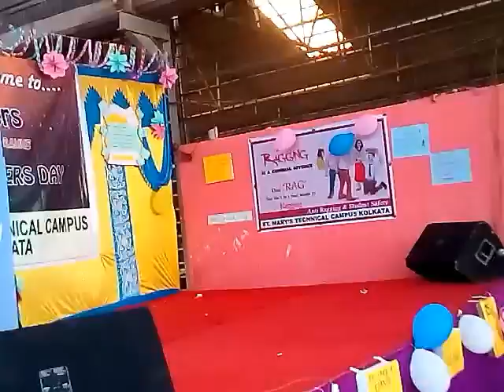SMTCK dance program (teacher day)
Rakesh